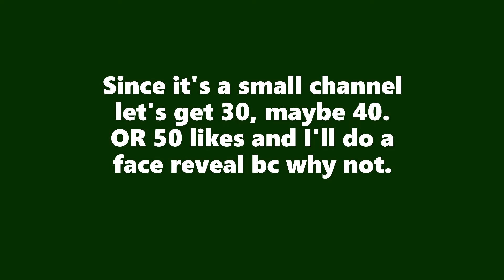face reveal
lol 30, 40 or 50 likes and idc. Consider it a late  2022 new years special... ;-;